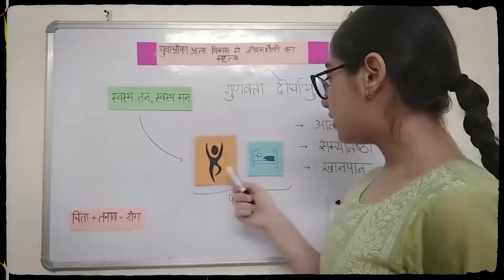Jeevan Prabhat 1833 | July 22, 2024 | वाणी में संयम कैसे रखें।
Title:-  वाणी में संयम रखें।

Description :- चांद्रायण तप का सबसे अच्छा समय नवरात्री के समय होता है या फिर पूर्णिमा में और वह भी शरद पूर्णिमा में । जब हम गुरु के निर्देशन में यह तप करते हैं तो हमें इसका बहुत बड़ा लाभ प्राप्त होता है। उस वक्त लक्ष्मी साधना भी की जाती है । इस तरह के अनेक छोटे-छोटे तप हमारे देश की परंपरा रही है।  भगवान कहते हैं कि शरीर के तप के बाद वाणी का तप आता है। जब आप अपने बोलने के अंदाज को और व्यवहार को नियंत्रित कर लेते हैं और आपका व्यवहार दुनिया के साथ-साथ समाज के साथ आपका व्यवहार कैसा है यह आपकी वाणी पर निर्भर करता है। आपकी वाणी हमेशा प्रिय, मधुर , हितकारी और सच्चे भी होने चाहिए। इसके लिए आपको अच्छे ग्रंथों का अध्ययन करना चाहिए जिससे आपकी वाणी में शास्त्र बोलने लगे और आपकी वाणी में कुलीनता झांकने लगे.

वाणी का तप क्या है ?